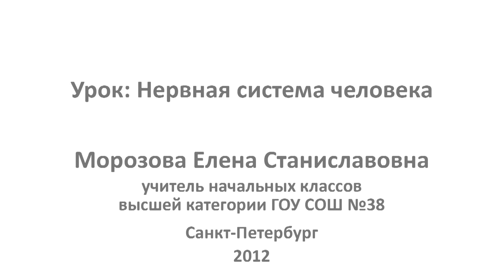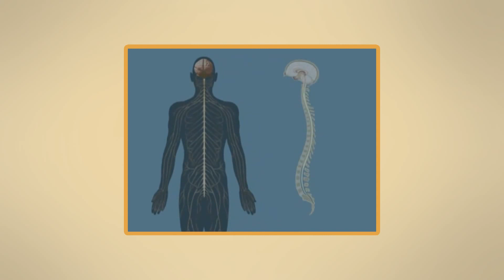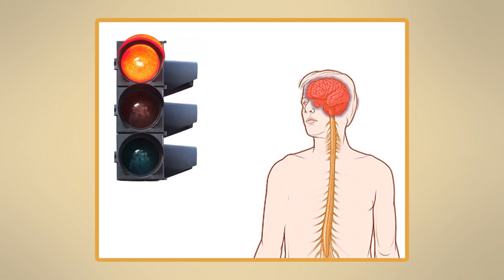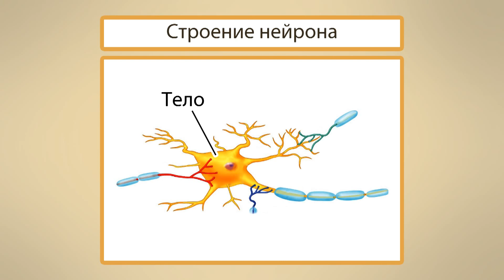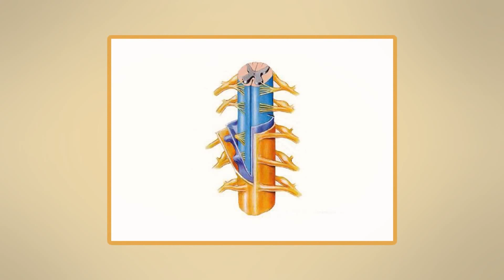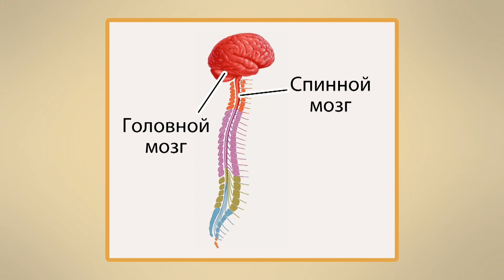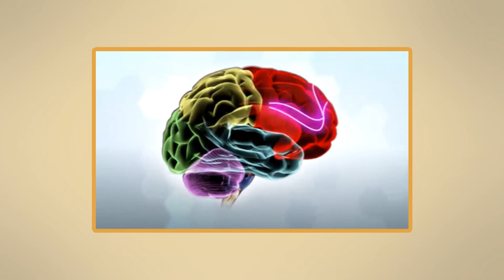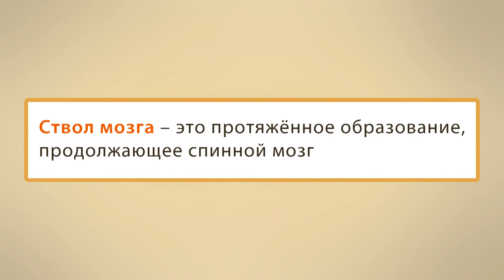Нервная система человека. Видеоурок по окружающему миру 4 класс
Учиться можно эффективно и с удовольствием! Домашняя школа InternetUrok.ru - полное среднее образование с 1 по 11 класс дистанционно, возможность официального зачисления в любое время года

На этом уроке мы изучим работу и строение нервной системы человека, гарантирующей слаженное функционирование всех составных частей организма человека. Поговорим о защитных механизмах человека, узнаем много нового о сне и гигиене нервной системы.